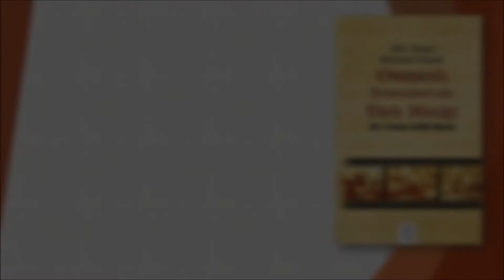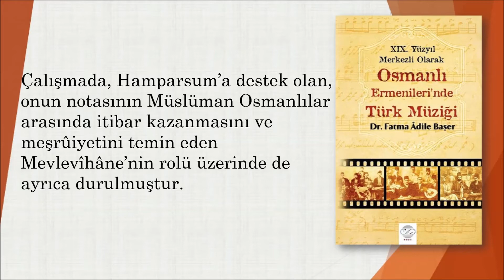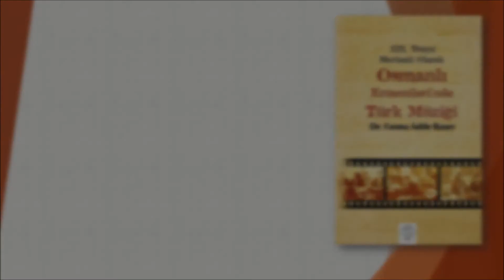Osmanlı Ermenileri'nde Türk Müziği / Dr. Fatma Âdile Başer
XIX. YÜZYIL MERKEZLİ OLARAK OSMANLI ERMENİLERİ'NDE TÜRK MÜZİĞİ

"Türk müziğinin en önemli özelliklerinden biri de içine aldığı unsurlara kendi mayasını katarak yeniden yoğurması, hatta yoğurduğuyla tekrar yoğrulmayı başarabilmesidir. Görünen o ki, çevre kültürler de bu yaklaşımın yarattığı anlayışa gönüllüce katılmış, onunla bütünleşmişlerdir.
 Bu kitap; Türk mûsikîsinin özgün kültürel dengesi içinde, Osmanlı Ermenileri’nin XVIII. yüzyılda başlayan bir kendini buluşla, XIX. yüzyılda Türk makam müziğiyle nasıl bütünleştiklerini ve aldıkları aşıyla Kilise merkezli bir üslup oluşturduklarını ortaya koyan bir çalışmadır.
 Müzikolog Gazimihal’in tespit ettiği gibi, Ermeni müziğinin “Türk mûsıkîsinin bünye itibariyle bir şûbesi” hâline gelmesinde, Hamparsum Limonciyan’ın kurucu katkı ve çabaları çok büyüktür. Hamparsum’un Türk müziği aralık ve perde sistemini esas alarak geliştirdiği Ermeni harfli notası, besteleriyle kilise müziğine yaptığı katkılar, hocalığı ile yetiştirdiği muganniler, kilisenin Türk müziğine yönelmesini meşrulaştırmıştır. Bu meşrûiyet, bir yönüyle kilisede Türk müziği içinde bir Ermeni üslûbunu haber verirken, bir diğer yönüyle de Ermeni müzisyenlerin Osmanlı toplumu içinde itibarlı ve görünür olmalarını sağlamıştır.
 Çalışmada, Hamparsum’a destek olan, onun notasının Müslüman Osmanlılar arasında itibar kazanmasını ve meşrûiyetini temin eden Mevlevîhâne’nin rolü üzerinde de ayrıca durulmuştur.
 Osmanlı Ermenileri’nin müzik faaliyetleri: Kilise ve okullarındaki müzik çalışmaları, eğlence muhitleri ve müziği ticâretle birleştiren yaklaşımlar; yâni çalgı yapımı ve pazarlanması, müzik kırtasiyesi üretimi, nota yayıncılığı, özel müzik ve çalgı dersleri ikame etmeleridir. Onların katkısı, bir “meşk mûsikîsi” olan Türk müziğini “piyasa” şartlarına çekmiş olmak noktasında belirginleşmiş görünüyor.
 Kitapta, mugannîlerden hânendelere, mûsıkî hocalarına, bestecilerden sâzendelere, çalgı yapımcılarından nota koleksiyonerlerine ve yayıncılara kadar geniş bir Ermeni mûsıkişinasları envanteri ortaya konulmuş, bestelerin tespitine titizlik gösterilmiştir.
 Böylece elinizdeki eser, şimdiye kadar Türk müziğindeki Ermeni varlığına en geniş bir açıdan bakmış, bu konudaki mesnetli-mesnetsiz iddiâları somut belgelerle tahkik  etmiştir.

Dr. Fatma Âdile Başer.

Sunum: Sahrâ Bursevî